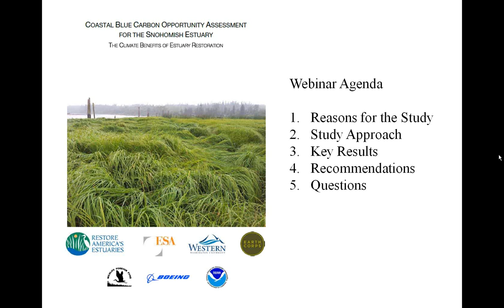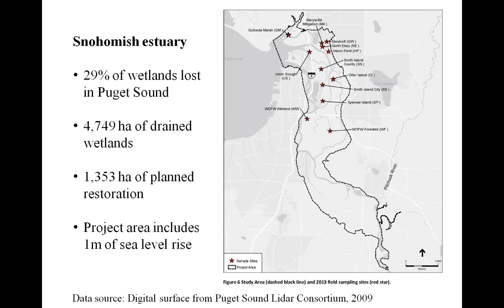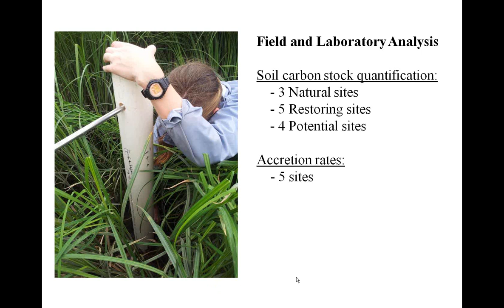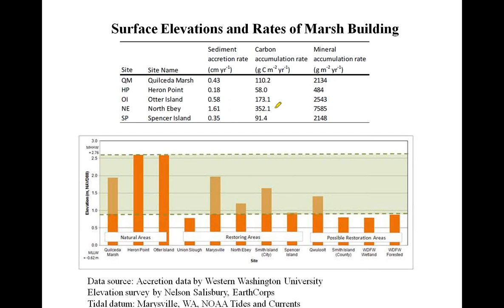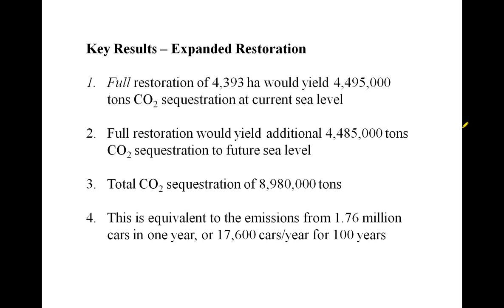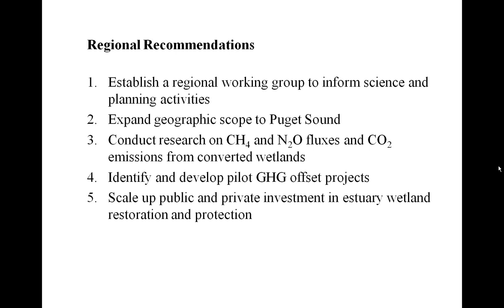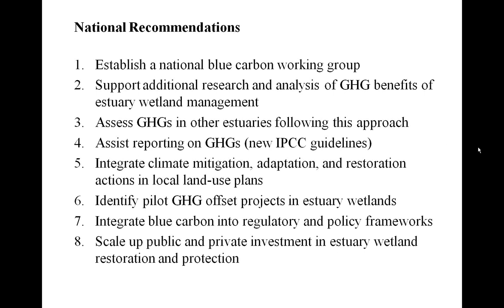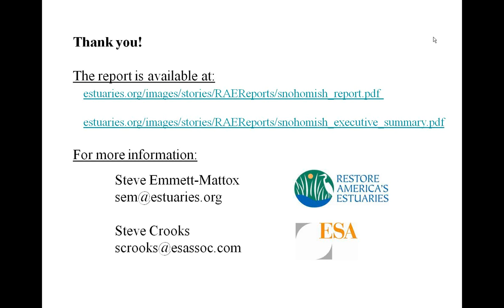Snohomish Assessment: Estuary Restoration and Carbon Sequestration